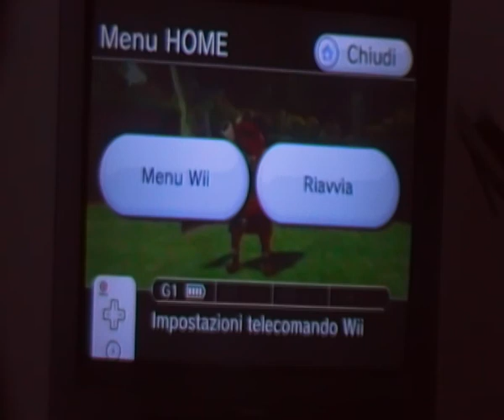walktrough the legend of zelda skyward sword parte 6